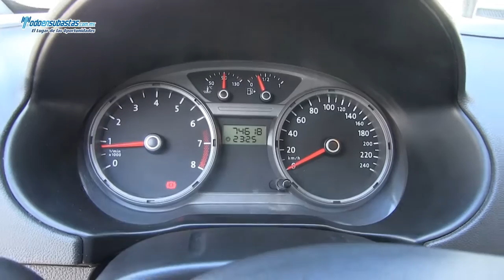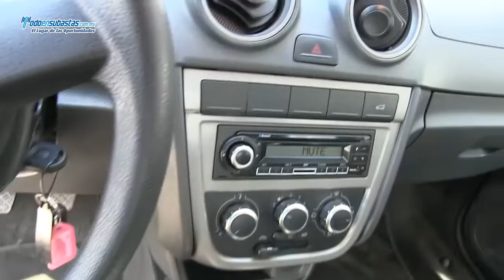Volkswagen / Gol Sedán Comforline A/A Bluetooth / 2010